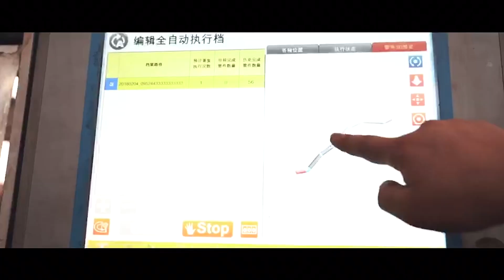ĐỘT NHẬP NHÀ MÁY SẢN XUẤT HỆ THỐNG PÔ RES ! RES EXHAUST FACTORY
__ Hệ thống pô RES được thiết kế chuẩn cho từng dòng xe, căn cứ vào dung tích động cơ, mã lực của từng dòng xe, trước khi sản xuất hàng loạt pô đều được đưa lên máy dyno kiểm tra mã lực,để đưa ra một hệ thống xả thể thao tối ưu nhất ! Sở hữu một nhà máy riêng cho mình, RES có lợi thế lớn là có thể tinh chỉnh âm thanh pô cho khách hàng theo từng cá tính, bạo lực, trầm ấm Chính vì những ưu điểm đó RES luôn được một lượng lớn khách hàng tại Vietnam tin dùng suốt nhiều năm qua !